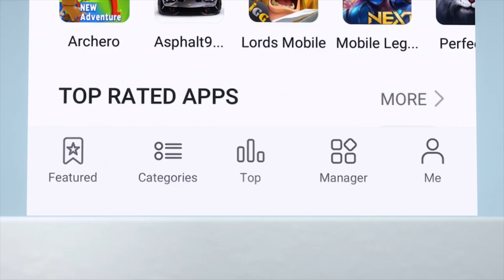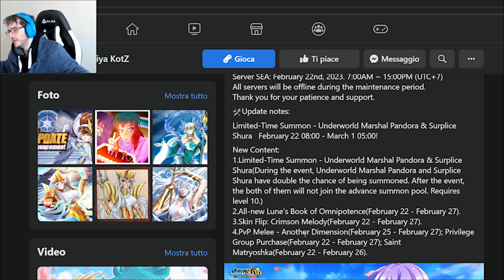Si sono scordati le pietre! ennesima patch fallata Saint Seiya Kotz ITA